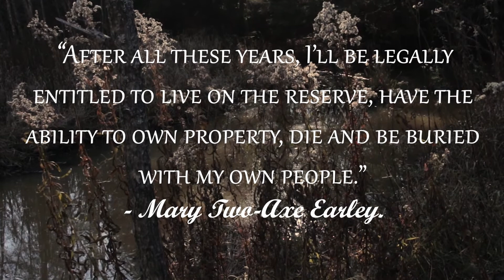Mary Two-Axe Earley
A short video dedicated to Canadian Indigenous Woman's rights activist, Mary Two-Axe Earley. In addition to original content, this video uses the following clips: - Drone Footage of a Mountain Curvy Road by Kelly Lacy, published under a Pexels license.